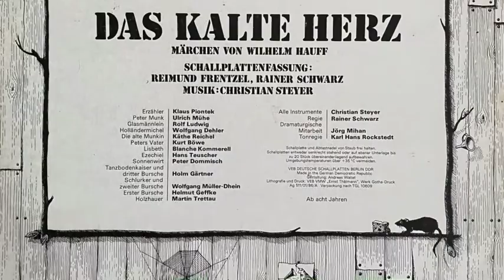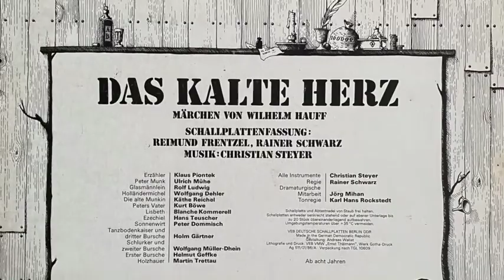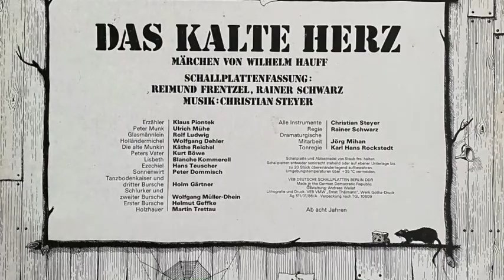DAS KALTE HERZ - nach Wilhelm Hauff, Hörspiel, LITERA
Erlebt die bekannte Geschichte von Wilhelm Hauff in einer wunderbaren LP-Hörspielversion. Ein wunderbares Werk aus den 80-er Jahren aus der Litera-Schallplattenschmiede. Ein echter Klassiker!